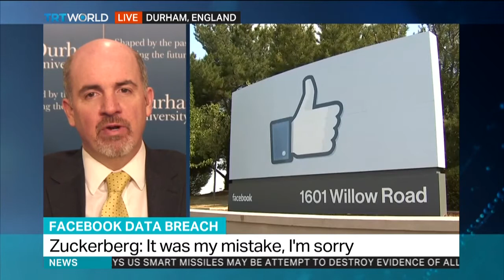FACEBOOK DATA BREACH: Interview with Thom Brooks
Thom Brooks, Professor of Law and Government at Durham University, is talking about Facebook and Zuckerberg who testifies before U.S. Senate committee.